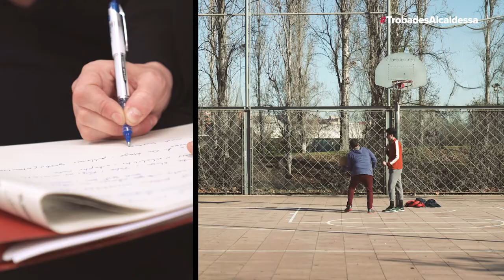Trobades amb l'alcaldessa a Porta 02/02/2018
Ada Colau es reuneix amb els veïns i les veïnes del barri de Porta, el 2 de febrer de 2018.